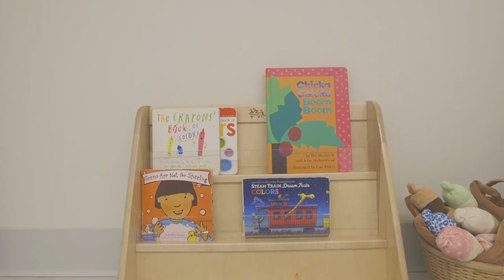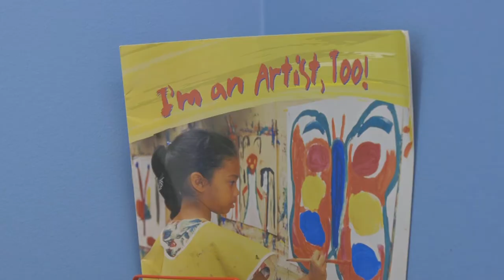Child Development Center – Room Tour